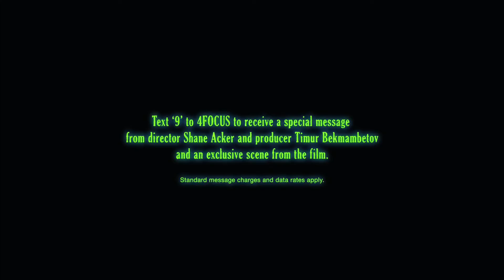"9" (2009) Trailer 2 [HD]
for thousands of movies and more!